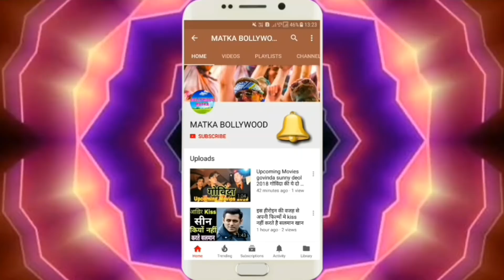जानिए Dabang 2 और Rowdy Rathore में किस फ़िल्म ने की थी अधिक कमाई